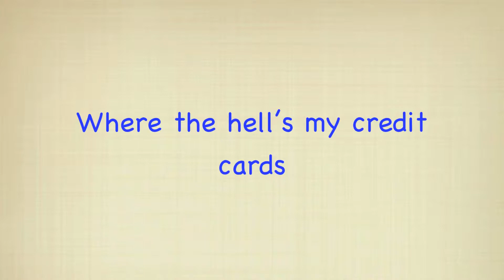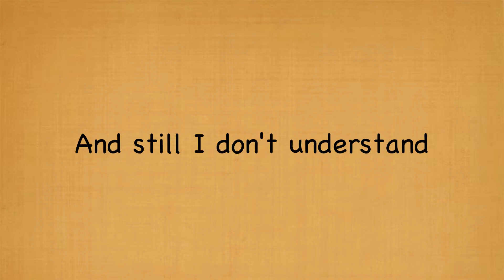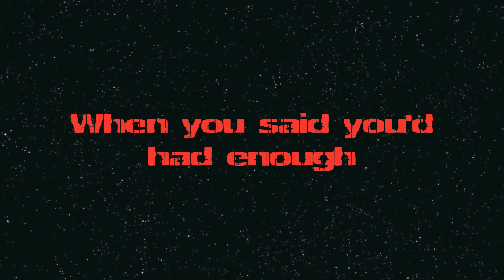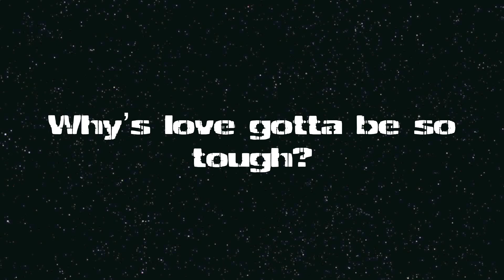Nickelback - Should've Listened lyrics (HD)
Hey everyone! This is a lyric video of Should've Listened by Nickelback! I hope you'll enjoy the video.